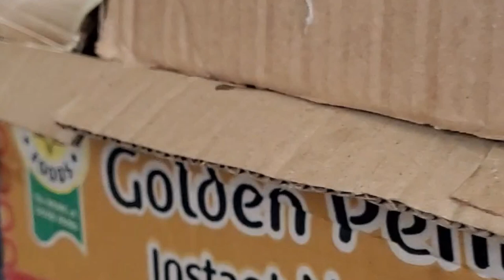A HOUSE BUILT USING CARTONS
A video of a project done by Jss2 student of Nurul-Islam Private Schools.